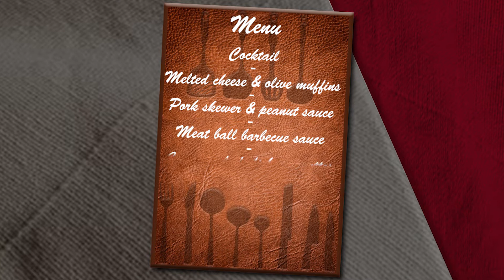Repas Américain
Vidéo du TP sur le thème de l'Amérique avec  les élèves de BAC PRO Cuisine,  Service et Commercialisation du Lycée Professionnel Les Terres Rouges à Civray ( 86).